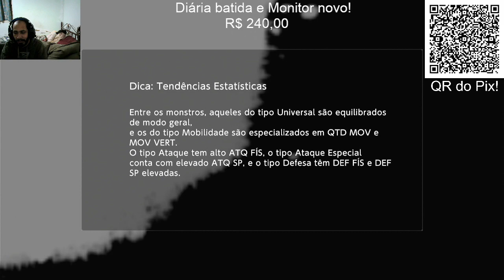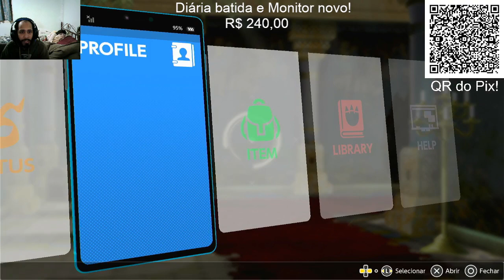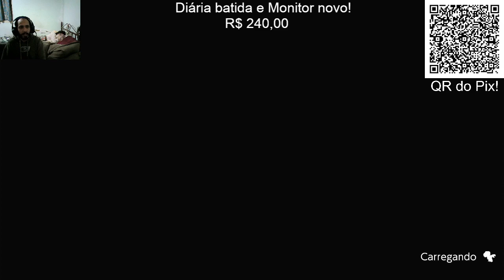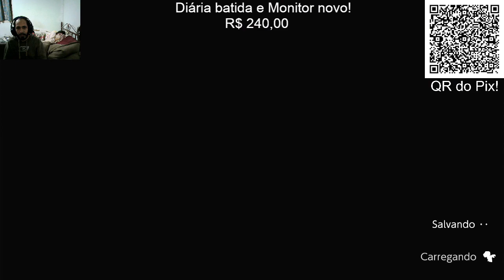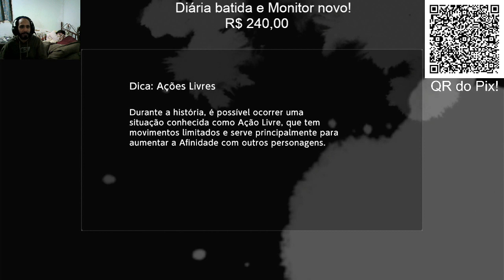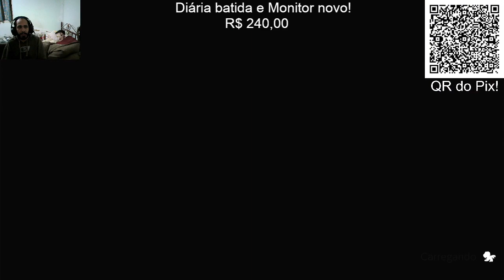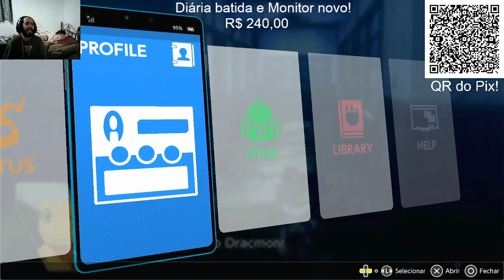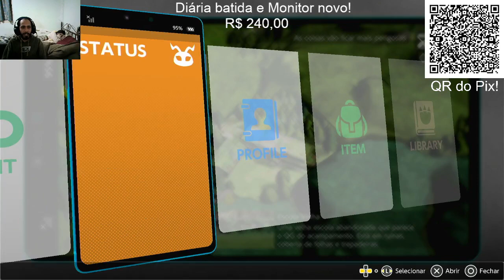Digimon Survive (PS4) #13 (2) - A Live deu merda e separou esse pedaço! - EliasXD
Galera, estou editando as Lives para as partes onde estão apenas o Gameplay e cortando as partes de pausa e conversas paralelas, assim da pra quem quer ver de fato o jogo aproveitar muito melhor! Quem quiser ver as Lives na integra, estarão salvas mas em Não Listado. Deixarei o Link dela no 1º comentário do Youtube, ok?

*][Parceiros][*